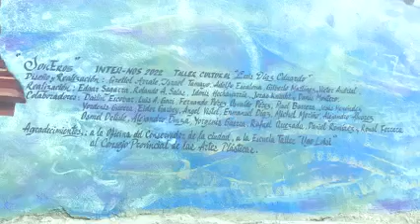Reverencia Taller Cultural Luis Diaz Oduardo aniversario 18 de la Escuela Taller Ugi Luisi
Con la inauguracion del mural "Son- Eros" en uno de los espacios de lo que será la Casona del Son, el Taller Cultural "Luis Diaz Oduardo" reverenció el aniversario 18 de la Escuela Taller Ugo Luisi. El mural es una de las huellas de la Bienal de Pintura Mural Internos recién clausurada en la Ciudad Héroe.